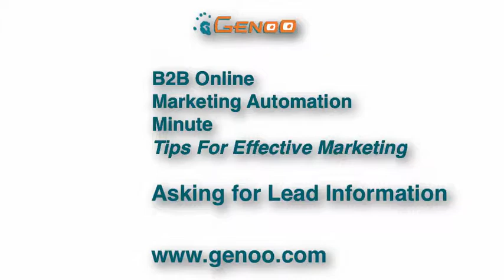Marketing Automation Minute Asking For Lead Information